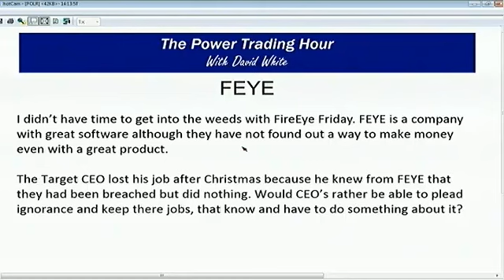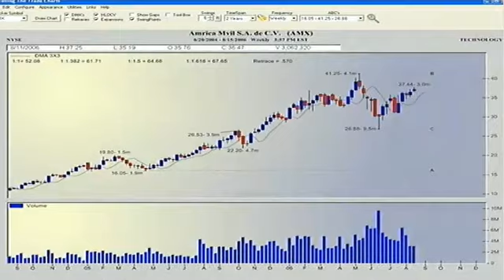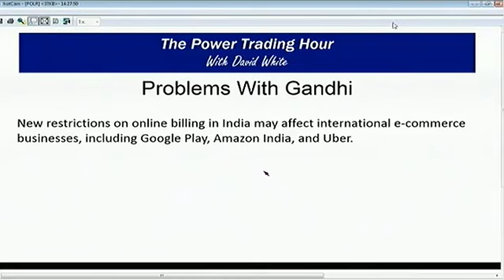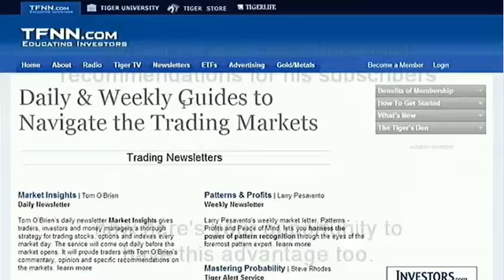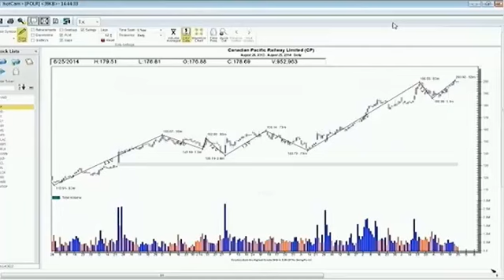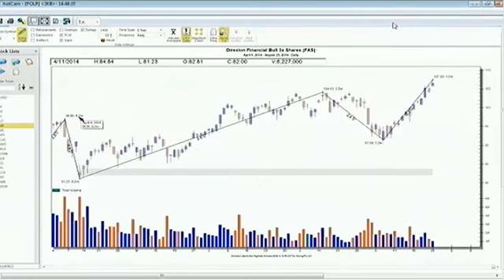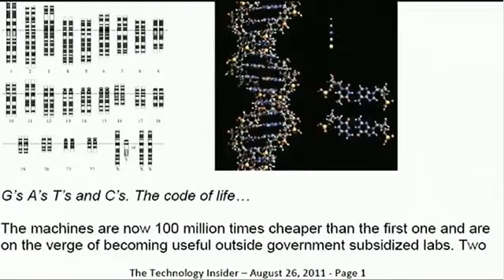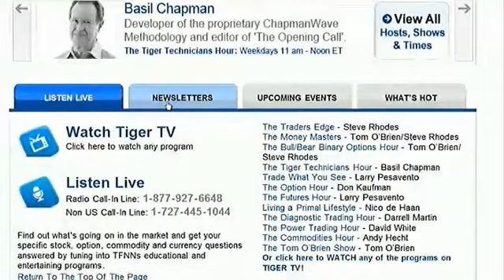Aug 25th Power Trading Hour with host David White on TFNN 2014